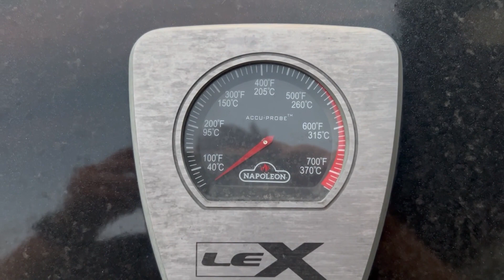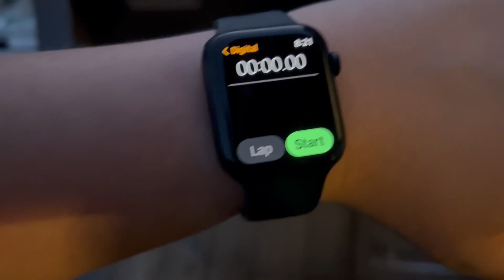How to Make Steak Dinner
In this video, I make a steak dinner and make it funny

Hey guys! It's been seven months, again. I got into college now so that takes up a lot of my time, but I also got someone in my class to edit this video for me.

I have another video filmed, I need to find some time to edit it though. But anyways, enjoy the video!